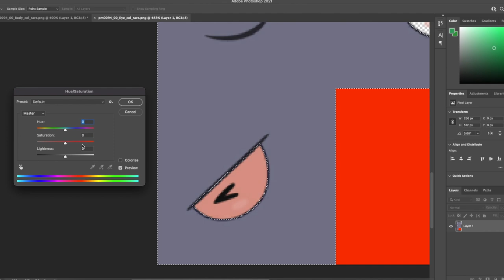Fixed shiny Gengar looks amazing!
Changing shiny Gengar's colour in Pokemon SWSH